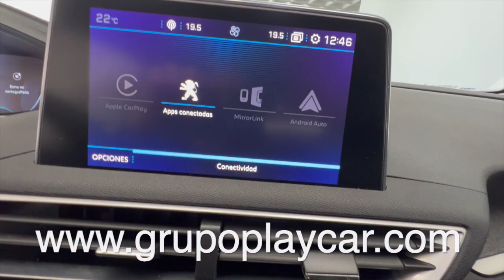Automoviles Playcar Almería, Peugeot 3008 Aut Allure